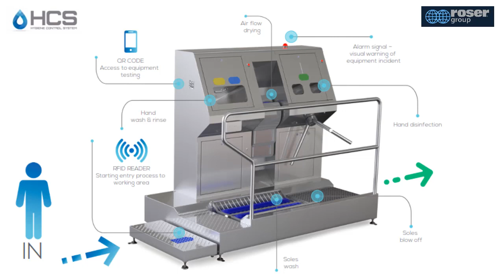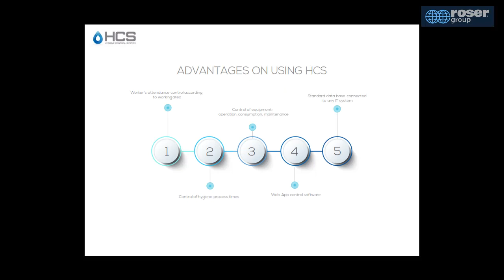ROSER HCS - SMART HYGIENE DATA MANAGEMENT | ROSER GROUP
To maintain hygiene and avoid cross-contamination within the production facilities, we developed HCS - Hygiene Control System, an integral control system for monitoring the presence of operators and the operation of hygiene equipment.

A practical case where HCS is applied is to place an integrated hygiene station to restrict the passage of unauthorized persons in the different areas. This allows you to control access and capacity in production areas, manage hygiene processes and measure productivity and performance.

Keep production areas hygienic with Hygiene Control System.